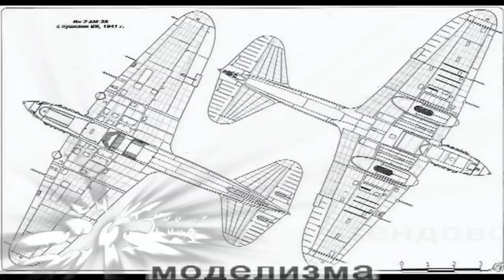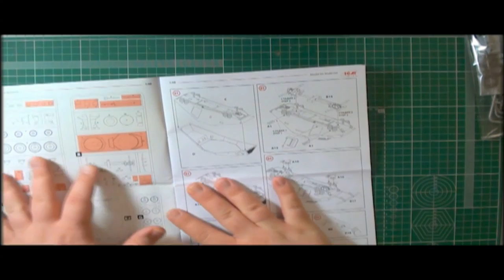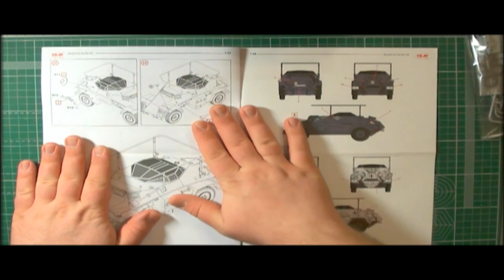Sd.Kfz.261, Германский бронеавтомобиль радиосвязи 48194 1:48